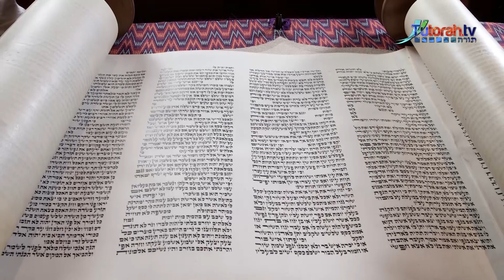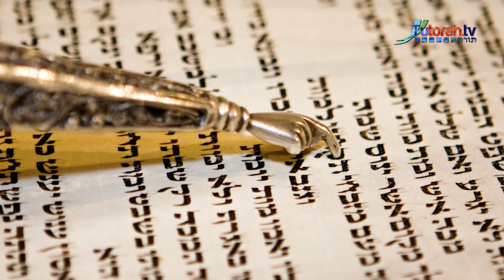Rabino Abraham Emanuel Los 13 principios No tiene cuerpo parte II